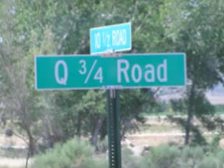PPC Caravan 2005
PPC Caravan 2005 -- From Trinidad, Colorado, through New Mexico, Arizona, Utah, and finishing up in Leadville, Colorado -- 11 sites with flying in every one.